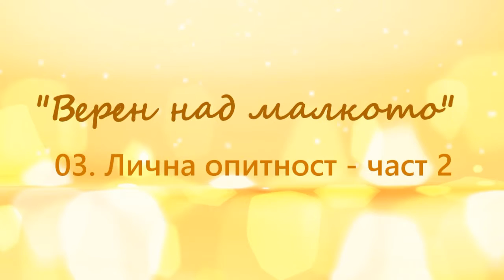03. Лична опитност - Франк Фоурниер (втора част)